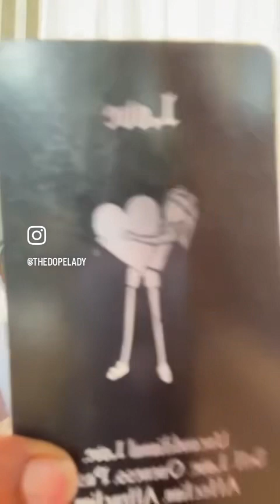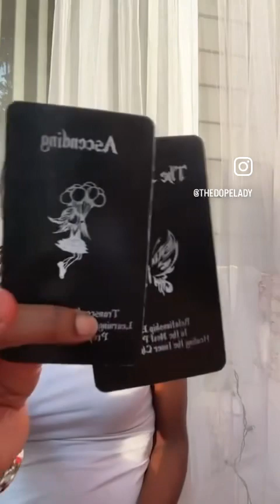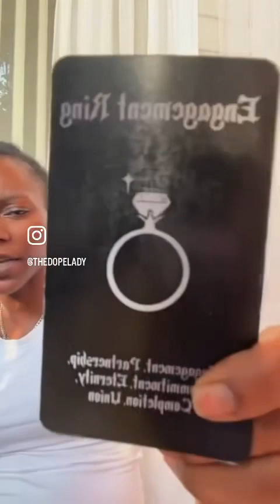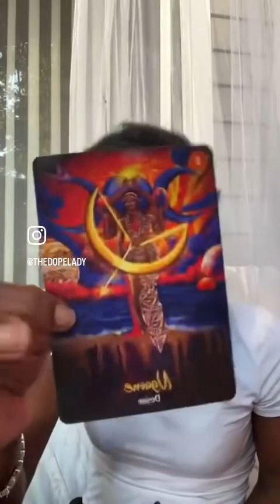I’d give you the world if I could